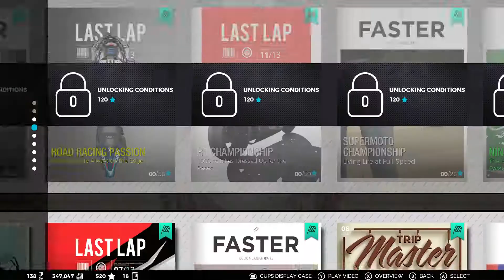MV Agusta Brutale 800 Unlock